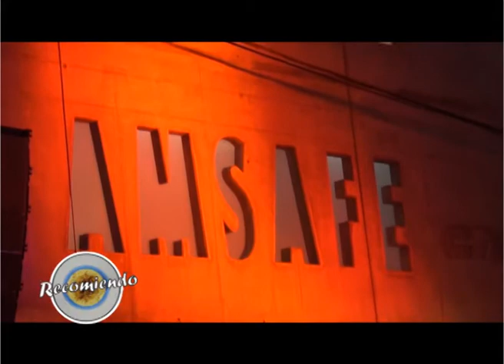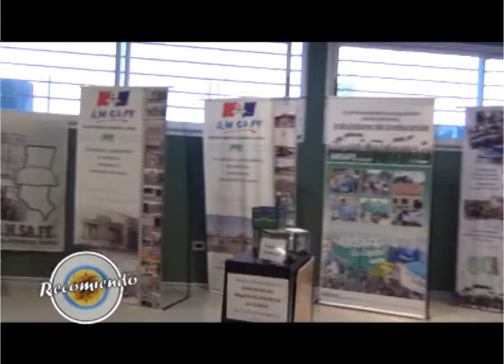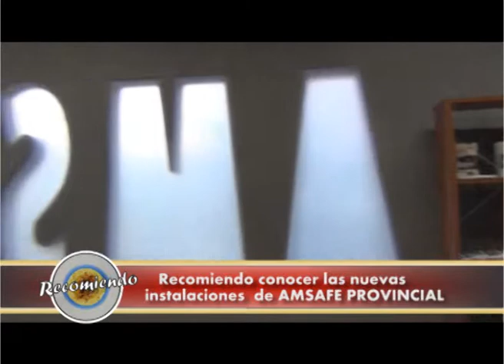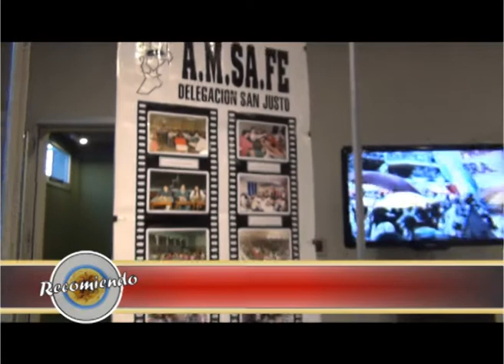Recomiendo votar a Sonia Alesso y Oscar Lozeco!!!!